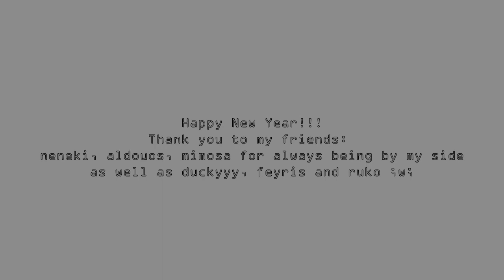Happy New Year (2023)「Meant to Be」【何】を 歌ってみた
hi there it's me once again. It's been tough still but we have made it through!! time pasts so fast doesn't it?? there were times i thought I didn't want to continue on.. but it's because of support from my friends that I could make it through yet another year. I hope that everyone has a good year ahead, a better year ahead, and a better everything ahead.
thank you especially!! to neneki, aldouos, mimosa, for always being there for me, as always. I really appreciate it and I hope we can have good years ahead of us ;-; thank you as well, to duckyyy, feyris and ruko for the fun tofs and for being my friends!! Thank you so much for being a part of my journey and part of my life!!!
I had a hard time singing this since I am currently on T,, thank god neneki could save my vocals TT
The art and video is a bit rushed but I just wanted to share my feelings with everyone no matter what.

Credits:
Original→ Meant to Be from Tower of Fantasy, Original by Shymie
Vocals/ art/ video→ 何ZY here!